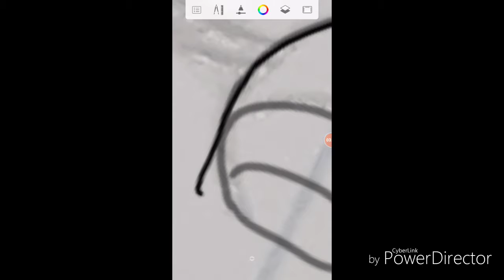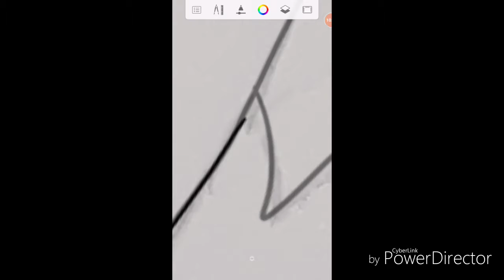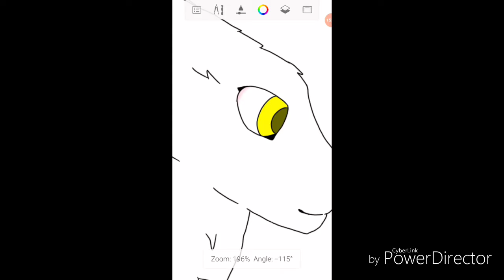"Lylith" | Wolf Speedpaint | Read Desc! | Jack&Ash TV.